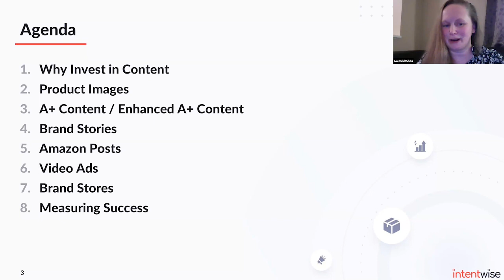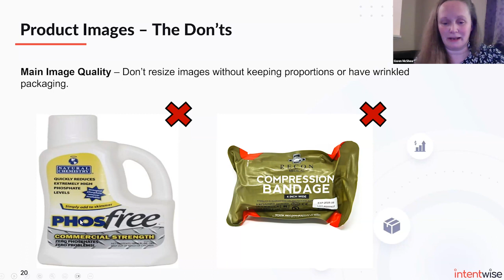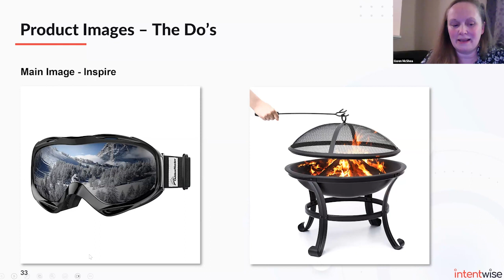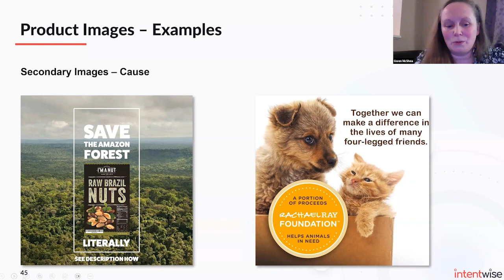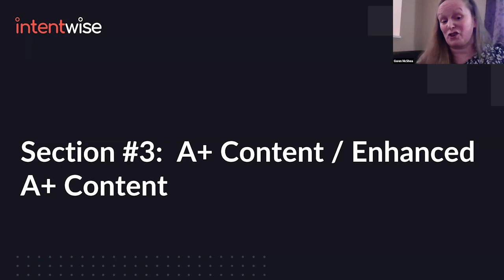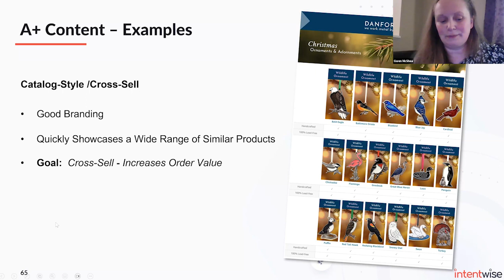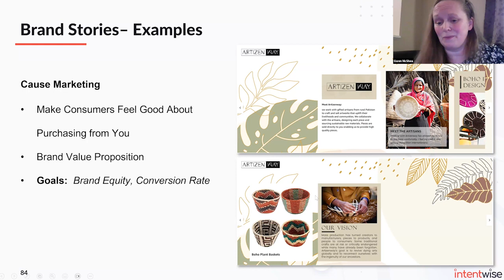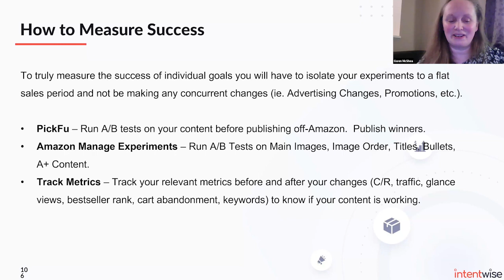A Marketer’s Guide to Mastering Amazon Content (with Gwen McShea)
Crafting creative assets for Amazon can feel like throwing darts at a wall. But the quality of your creative assets can make or break your business. By formulating a good strategy, you can easily create best-in-class content that not only sets your product apart in search results, but also reduces your competitors’ foothold, boosts conversions, and builds your brand.

In this webinar, Gwen McShea, president of Lean Edge Marketing, talks you through how to set goals, plan your creative and create masterful Amazon content for product images, Brand Stores, Brand Stories, A+ and Enhanced A+ Content, Amazon Posts, video ads, and much more.

About Intentwise
Intentwise is a retail media optimization and analytics platform. We help brands, sellers, and agencies maximize returns from their advertising spend on marketplace channels such as Amazon, Walmart, and Instacart. Intentwise currently oversees hundreds of millions of dollars in ad spend.